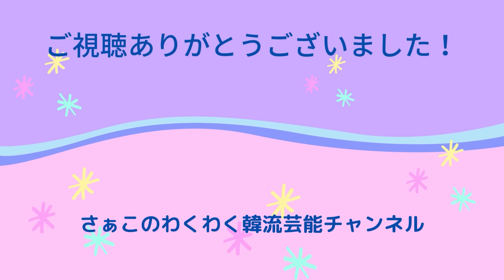【韓国芸能人】おしどり夫婦で有名な韓国芸能人カップル5選！part2